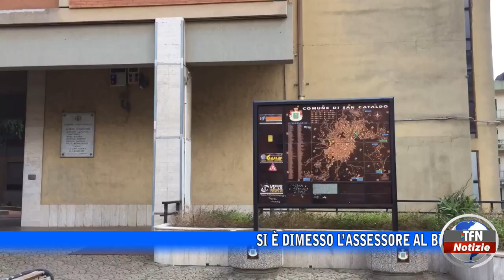San Cataldo - Problemi per la giunta Comparato TFNWEB.IT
Si è dimesso l’assessore al Bilancio, l’amministrazione al lavoro per sostituirlo